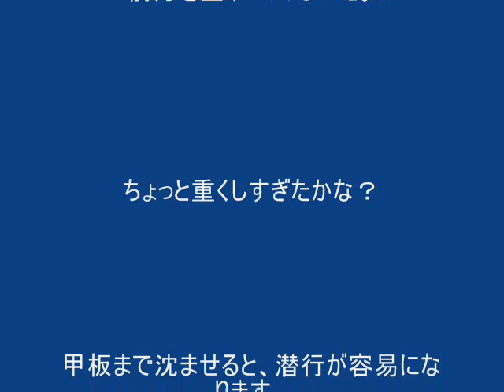潜水艇「シーウルフ：SSN-21」 その２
甲板まで沈むようバランスウェイトを増やしたところ、ようやく「全没」できるようになりました。　ただし潜行ボタンを放すと、すぐに浮いてしまいます。　安全装置としては、これが正解かも。